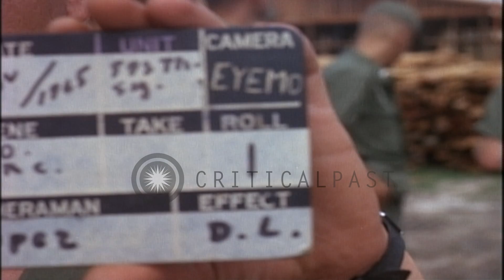Men carry wounded on litters from a US Army UH-1D Iroquois helicopter in Vietnam ...HD Stock Footage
Men carry wounded on litters from a US Army UH-1D Iroquois helicopter in Vietnam during the Vietnam War.

Evacuation of casualties of the 173rd Airborne Brigade to a field hospital in Vietnam during the Vietnam War. A medical tent. Soldiers walk nearby. A US Army UH-1D Iroquois helicopter lands. Men run towards the helicopter. They carry litters. The wounded are carried on the litters. Location: Vietnam. Date: November 1965.

57,000+ broadcast-quality historic clips for immediate download.